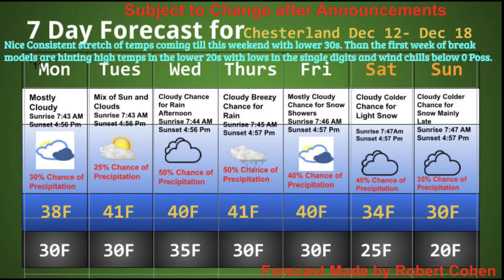Morning Announcements 12-13-2022